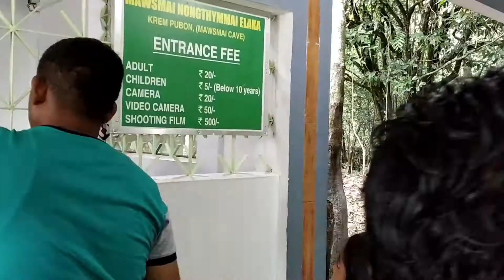Mawsmai cave - The longest cave | Cave of Meghalaya | Cherrapunji | Narrowest Cave Adventure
​Mawsmai cave - The Longest Cave |
Meghalaya is one of those states of India that has an extensive network of underground caves, some of which are still undiscovered.
Mawsmai Cave is at a stone’s throw away from Sohra (Cherrapunjee) and 57 km from Shillong in the little village of Mawsmai. There is a network of underground caves which is full of beautiful and sometimes scary stalactites and stalagmites. Contrary to usual tourist spots, the cave was pretty deserted and only a few groups were out there to explore. It costs you INR 20 as the entry fee. There is a short hike through the forest to reach the main entrance of the cave.

 | Travel vlog |

I hope this video would bring a beautiful smile on your face and would help and encourage you to plan your trip to this beautiful place Meghalaya (Meghalaya Tourism Video)

Thanks for loveeee!